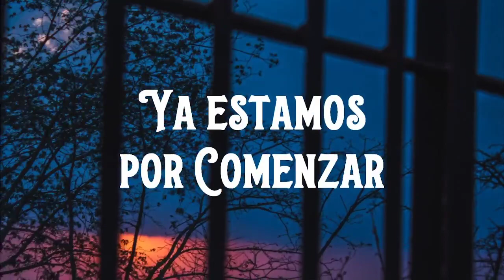JUGAMOS Over the Edge 🍸 MISIÓN IMPOSIBLE en nuestro ESPECIAL Happy Hour de Oneshots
Los agentes Bergoglio, Von Ruffenshmith y Paparuzi tienen una misión peligrosa entre manos, data invaluable que solo van a poder encontrar en Al-Amarja al tomar posesión de un objeto de última generación de tecnología: Un disquete.
Lo que también es peligroso es confiar los unos en los otros, si después de todo son espías...

❤️GRACIAS a Serka, Ensalada y Dami de Escuelita de Rol por TREMENDA sesión y hacernos pasarla tan bien!!❤️
Encontrá más de su comunidad acá:

Outro con música de Max Kruspe!
►Pre-Intro: Buckeye Bonzai - Vans in Japan
►Interludio: Caipirinha in Hawaii - Carmen María and Edu Espinal